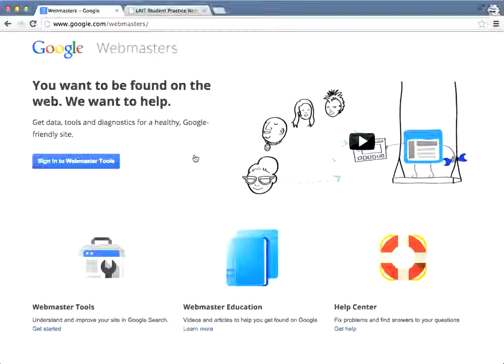Using Google's Webmaster Tools to Test Schema Mark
This short video will show you every step of the process. Note: This video is part of a longer tutorial article, which can be found